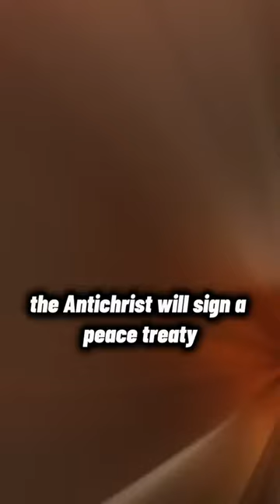Did you know the current war involving Israel is connected to end times Bible prophecy